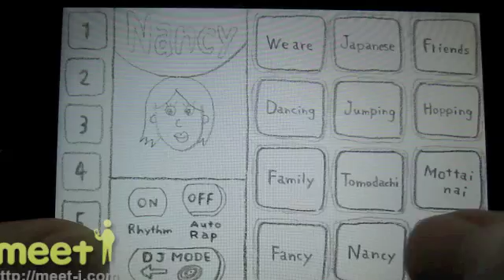『サムライムシ』 - iPhone(meet-i.com)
アイエムサムライ！ユーアーニンジャー！iPhoneポータルサイトmeet-i[ミートアイ]